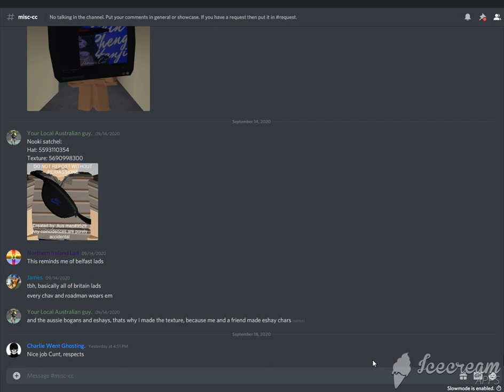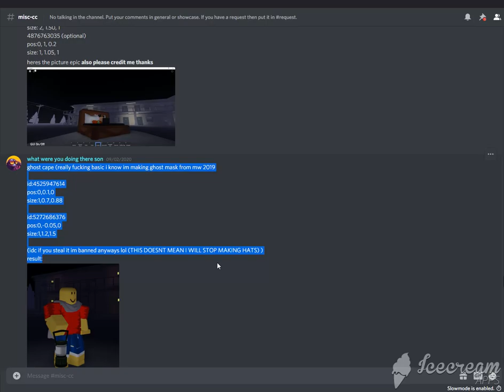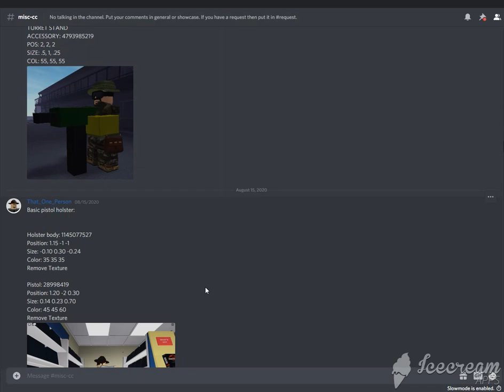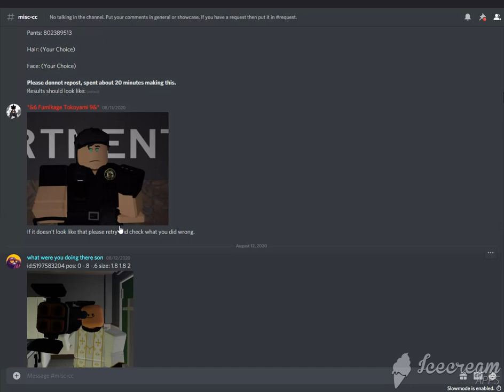Clear Skies Over Milwaukee Boys And Girls Faces, Hairs, And Accessories part 5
Discord: Drake (tokyo/saoori kid)#5185 i may accept ur friend request and may be in one of my videos :|